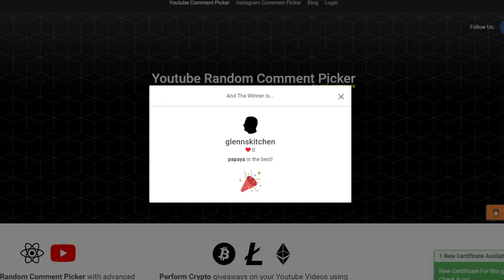Grays' Live Stream: The not-Black Friday event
Here at GOW we don't do 'Black Friday' - oh no. We call it 'Royal Blue Friday' as befits our store colour scheme. Becky & Kon have been doing some bargain hunting for you, and will share what they've found on a search through the web for the best deals. Come and let us know what's on your list!

Use code: ROYALBLUEFILTERS

£64 for a one-year printed & online magazine plus all the annual benefits
£170 for a two-year pinted & online magazine with FIVE YEAR WARRANTY on all new Nikon products purchased at Grays of Westminster plus a limited edition Nikon baseball cap

**Our e-shop is open to all EU and UK residents.